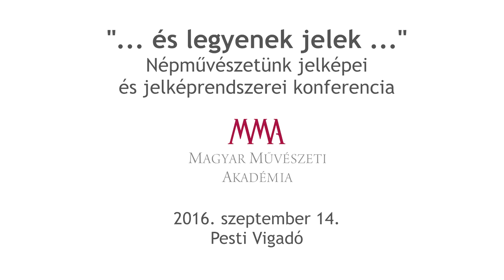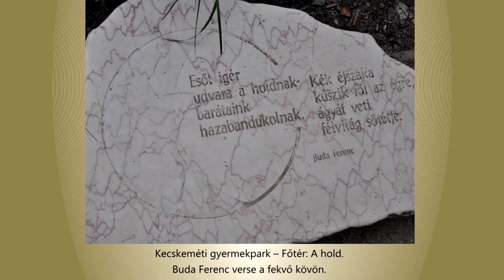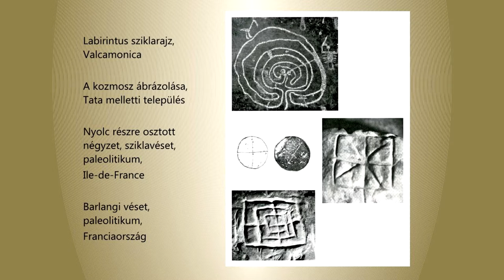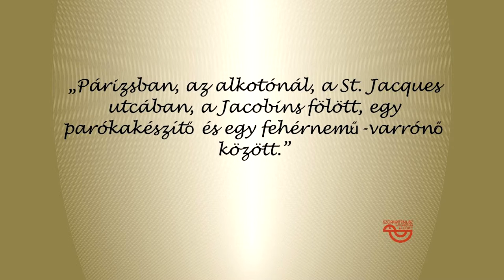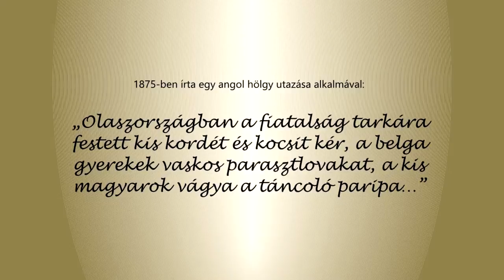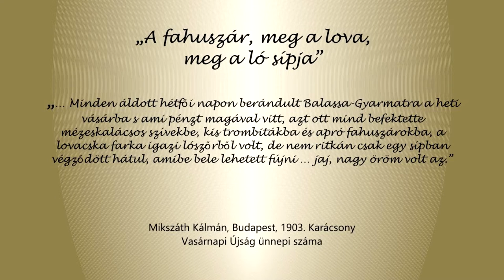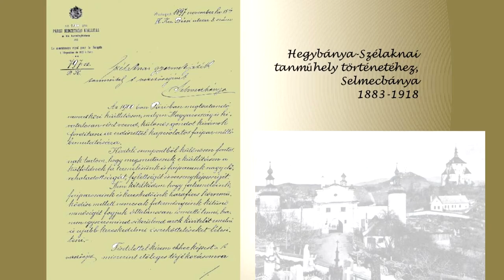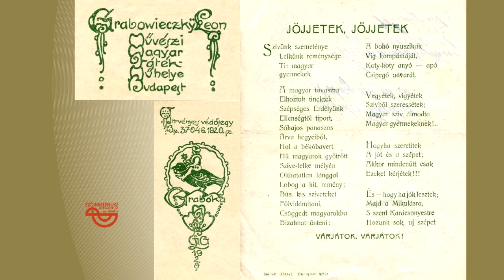Kalmár Ágnes: Játékszerek és jelképek néphagyományaink tükrében - előadás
Kalmár Ágnes: "A  fahuszár, meg a lova, meg a ló sípja" - Játékszerek és jelképek néphagyományaink tükrében - előadás
Az előadó művészettörténész, a Szórakaténusz Játékmúzeum és Műhely osztályvezető főmuzeológua

MMA, 2016